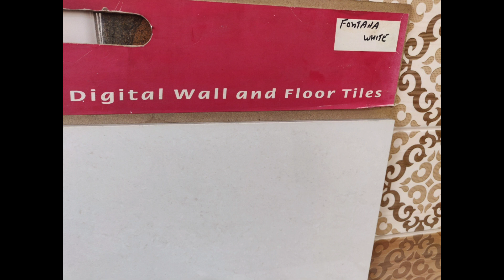Indian Individual House Tour | Before and After Renovation House Tour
This video is about my individual house tour. My house is in Delhi and its around 11 years old house. Although this is very simple house but i like it as its our first house we bought with our hard earned money.
link for phulkari dupatta
link for pressure cooker
link for microfiber cloth
Link for ashwagandha churna
link for dried amla
link for curry leaves
link for pink salt
link for sattu
tata sampann kitchen king
link for triphla churna
link for spoon stand
link for steel rack
link for weighing scale
link for paper foil paper (food grade)
link for kitchen cleaning clothes